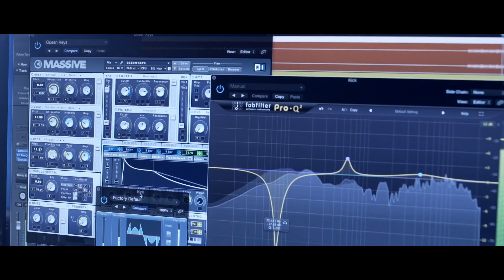Dirtyloud - Better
Like the track? Give it a thumbs up or Share it!

For the latest info, new tracks, exclusive free downloads Join the Vicious newsletter

Vicious was born over 22 years ago out of a passion for dance music. Across our family of labels, currently including Vicious Bitch and Vicious Black alongside the original label simply titled Vicious, the company has introduced the world to literally hundreds of artists.

Some of the most notable include Avicii, Dirty South, Peking Duk, multiple ARIA and IDMA winning group Madison Avenue, as well as releases from FTampa, Laidback Luke, Angger Dimas, Vandalism, Steve Aoki, Felguk, Sandro Silva, D.O.D, Yellow Claw, Dimitri Vegas & Like Mike, The Stafford Brothers, Jason Risk, Felguk, Dirtcaps, Skyden and many more.